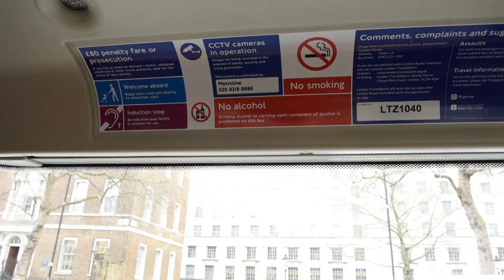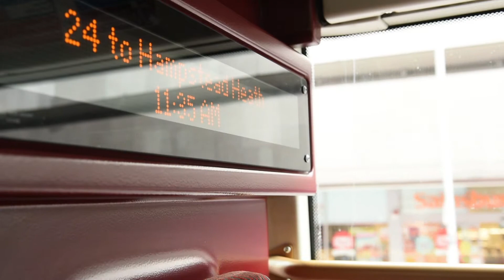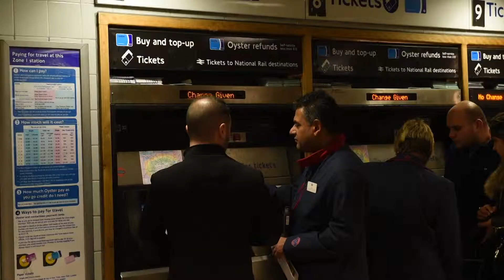Transport for London showcases technology to aid blind and deaf people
Transport for London has tested two new technologies to help blind and deaf people navigate the bus and tube networks.

They've been developing new hearing tech for buses and a guidance app for the tube using a 700,000 pound grant from Google, and showcased both of the systems today.

News Package from 25/02/2016